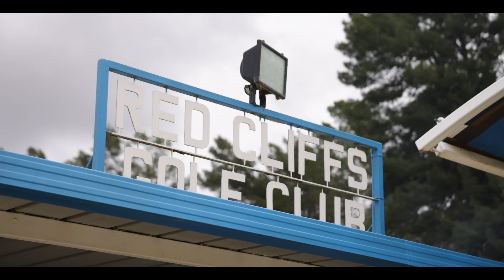Visionary of the Year Nominee - Red Cliffs Golf Club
It's a club where 9 percent of its membership is held by local Pacific Islanders. Each week this community enjoys fun ambrose events, followed by food, dancing, and singing around the BBQ/playground area.

to vote on who you think should be the 2023 Visionary of the Year!